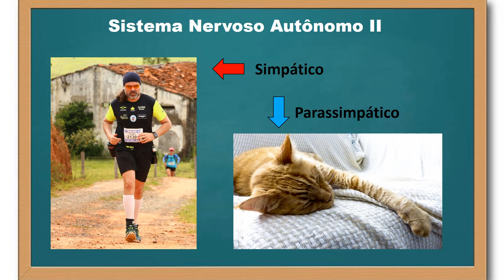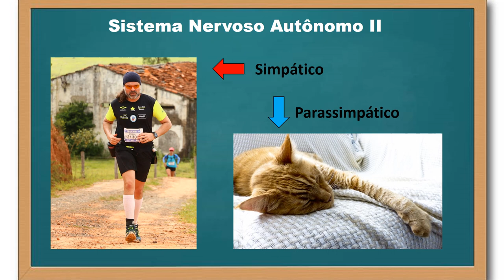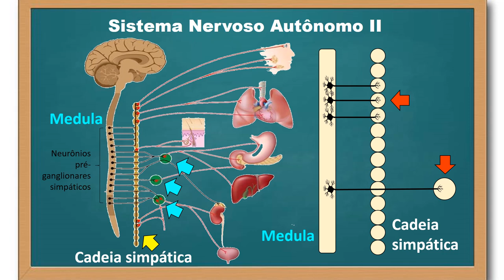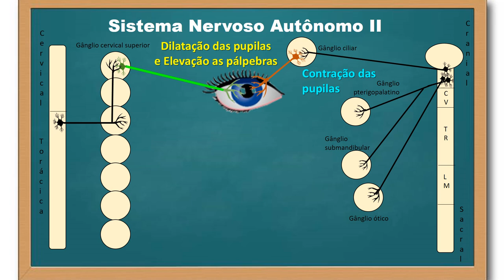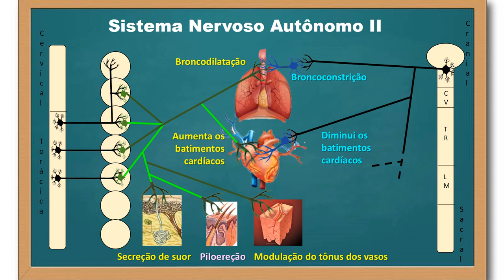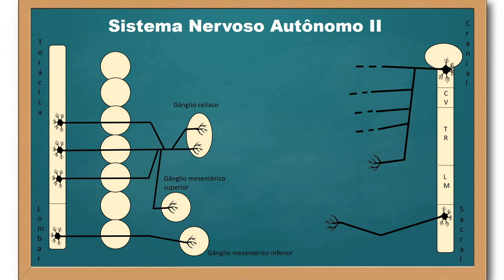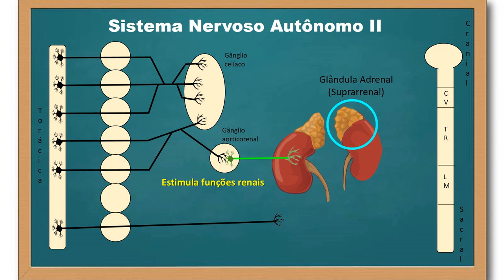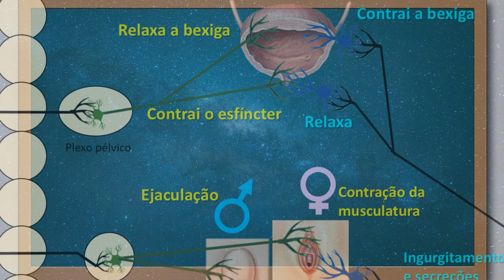Sistema nervoso autônomo - parte 2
Aqui falamos sobre as ações gerais nos órgãos alvos controlados pelas divisões do sistema nervoso autônomo (simpático e parassimpático), focando nos animais mamíferos.